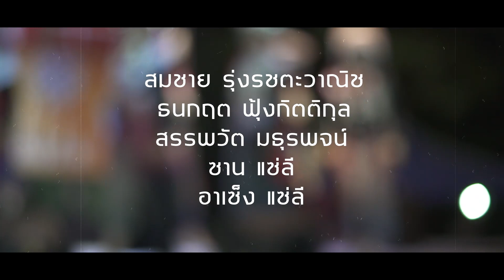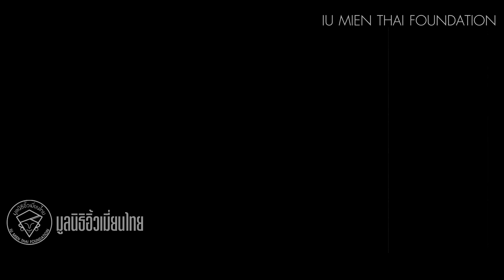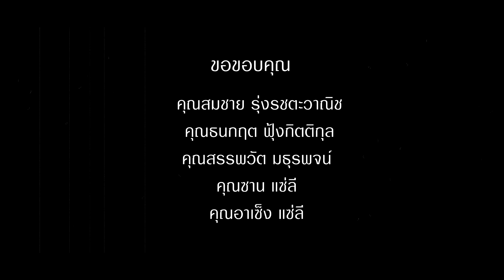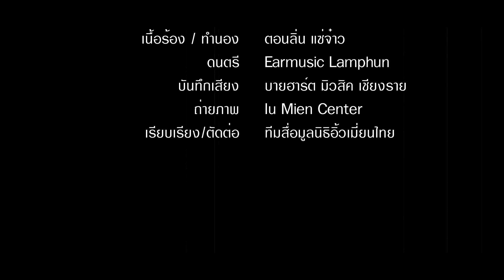เพลงมูลนิธิอิ้วเมี่ยนไทย- Song: Iu Mien Thai Foundation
คำร้อง-ตอนลิ่น แซ่จ๋าว
ขับร้อง-ตอนลิ่น แซ่จ๋าว
ซาน แซ่ลี
โหลฟิน แซ่ลี
ไหนกว้าง แซ่จ๋าว
ญาณิศา ศรีสมบัติ